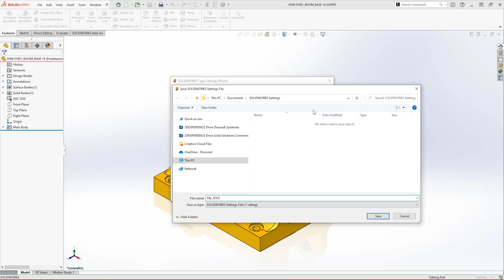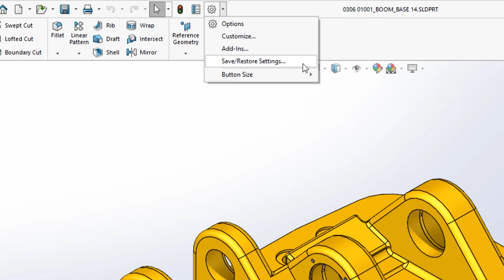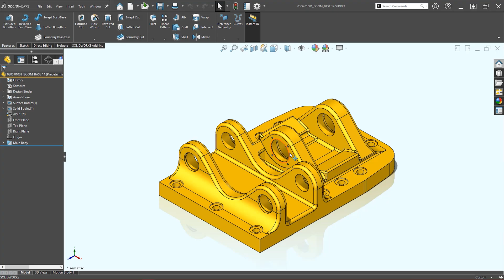How to Save your SOLIDWORKS Settings | Beginner SOLIDWORKS Tutorial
Take your SOLIDWORKS settings with you to any computer easily. This quick tutorial shows you how to save and copy your SOLIDWORKS settings to other machines. Now you can keep all your favourite tools close to hand, wherever you are!

Chapters:

00:23 How to Save Settings
01:22 How to Restore Settings
02:12 Remote Roll Out (For Administrators)